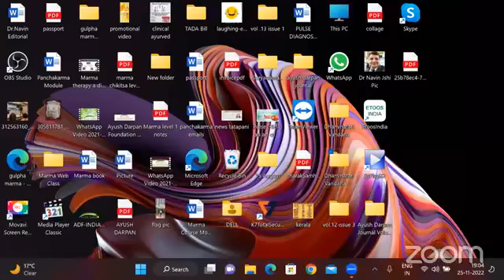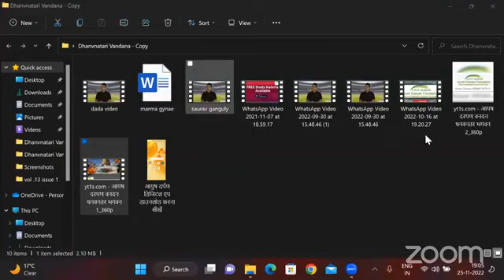सिर दर्द (Headache ) दूर करने के रामबाण उपाय पार्ट -2 II25-11-2022II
हमारी वेबसाईट :
​हमारे फेसबुक पेज पर विजिट करें।
*Share The Link as much as possible